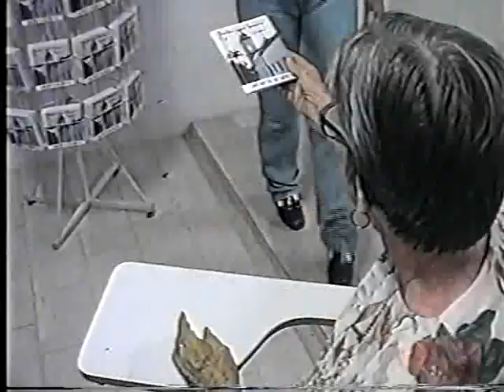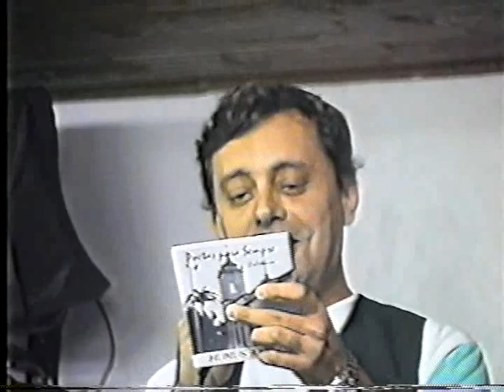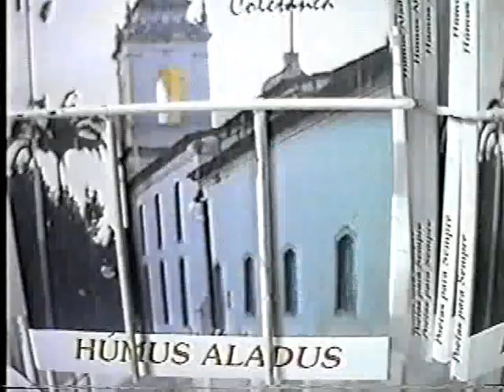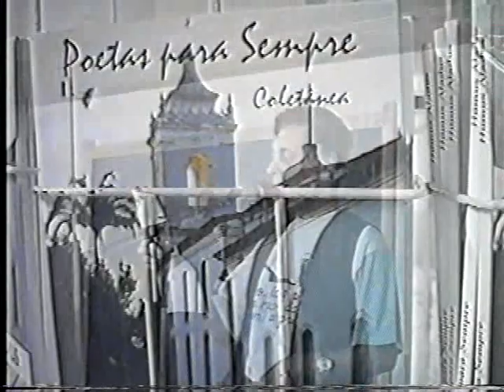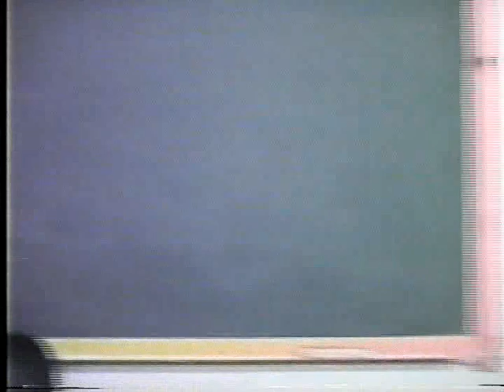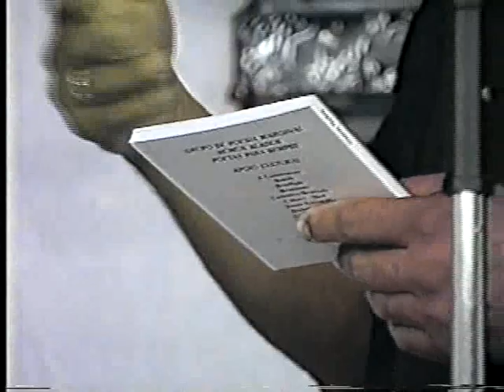HUMUS ALADUS 13/06/1997 BRUMADO